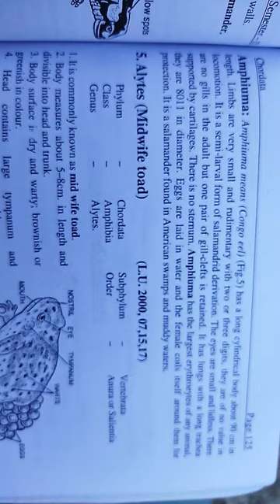12 August 2022 Short notes of Ambystoma(Tiger salamander), Amphiuma, Alytes(Midwife toad).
BSc1st year 2nd semester ke zoology subject se class Amphibia ke kuch short notes...

1.Ambystoma(Tiger Salamander)
2.Amphiuma
3.Alytes(Midwife toad)

Dear friends ydi aapko kaisi aur topic ke notes chahiye ho to Aap mujhe comment me jaroor btaiye.

Friends ydi Aap hmare channel per new hai to Aap hmare channel ko subscribe kr lijiye and agr aapko hmari video achchi lge to Aap hmar video ko like kijiye and apne dosto ko share kijiye.